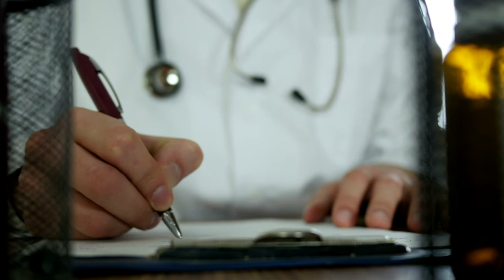Malaria:kijan pou Pwoteje Tèt Ou Kont Malarya| Conseils Sante avec Nurse Ruche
Pwoteje Tèt Ou Kont Malarya
Aboné ak chain la pou plis video, pezé kloch la, patagé ak fanmi w é zanmi w.